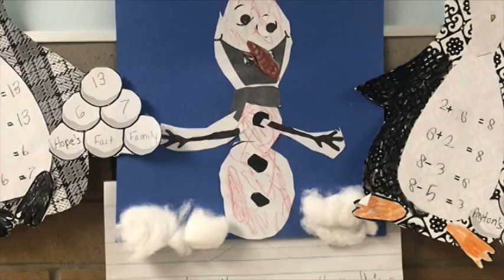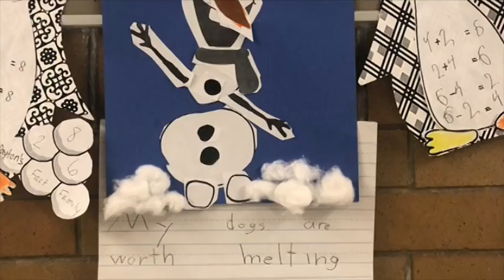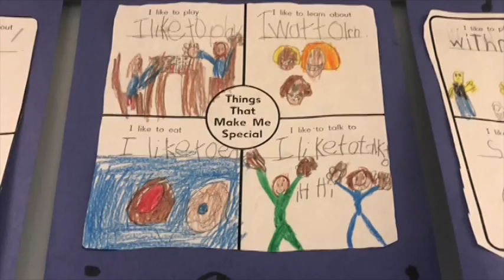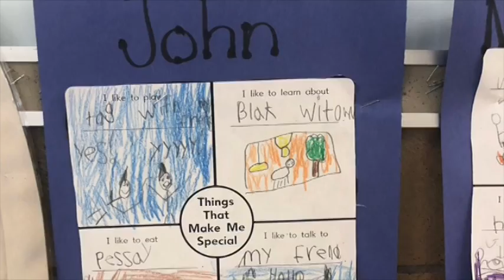HH 1 15 21 PGM